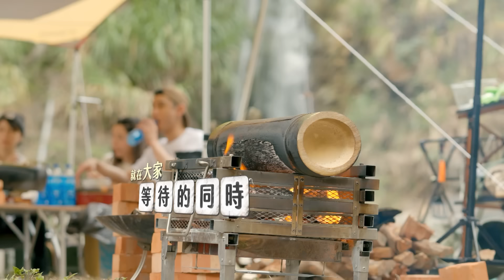【精華EP10】 光露營 無水無電挑戰 山區還下雨！小姐們煮飯煮到懷疑人生 光露營就很忙了@starlightbnb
🏕️到了 光露營 的最後一場露營！ 想吃飯 只能靠自己！
邊鋸竹筒🪓還要挑戰生火🔥
但光小姐們端出的每一道菜都hen優秀！

不用擔心大吃大喝的罪惡感，帶上 72%機能巧克力🍫，讓露營更特別！🌳🌞

📌每周一凌晨12點 Netflix
📌每周六晚間10點 衛視中文台

TVBS全新露營實境節目《光露營就很忙了》，由製作人 林心如 帶領 楊謹華、郭雪芙、謝欣穎、江宜蓉 走出「光」酒店，出發到野外露營去，會有什麼火花呢？
《光露營就很忙了》每周日晚間8點 TVBS 42頻道